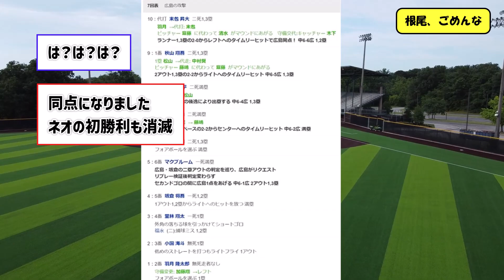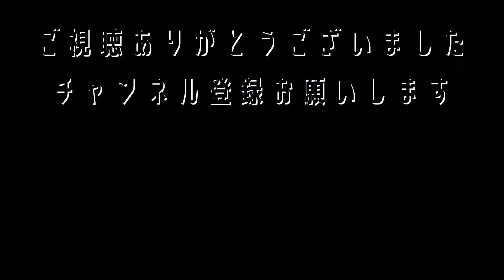根尾、ごめんな【なんJ反応】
こんなドラゴンズですまん、根尾。